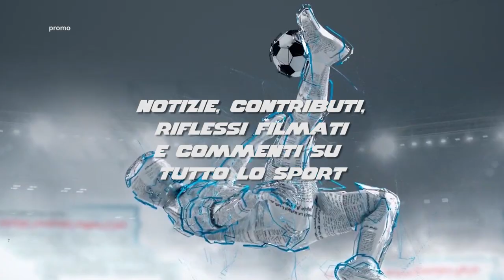Torna il grande sport su Rete8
Domenica 4 settembre dalle 14:30 Diretta Calcio - tutti gli aggiornamenti dai campi di Serie D abruzzesi e molisani.

Dalle 20:00 a mezzanotte una grande domenica sportiva! News in tempo reale sul match Pescara - Avellino, notizie, contributi, riflessi filmati, commenti su tutto lo sport e... tante, tante sorprese!

Domenica 4 settembre inizia una fantastica stagione sportiva e televisiva.

Solo su Rete8, canale 10 del digitale terrestre.